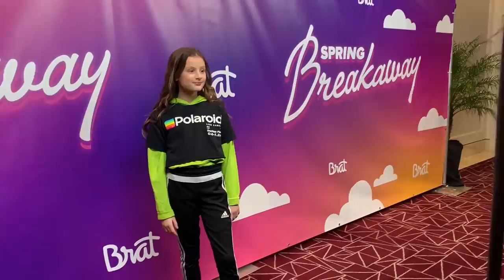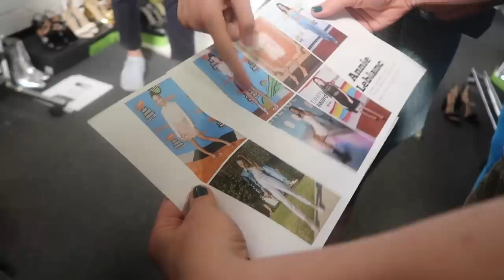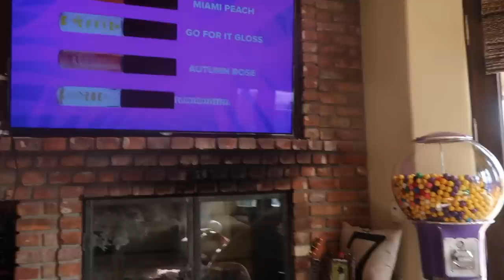Ann Squared (WK 429) Bratayley